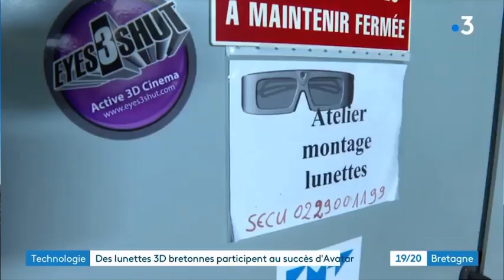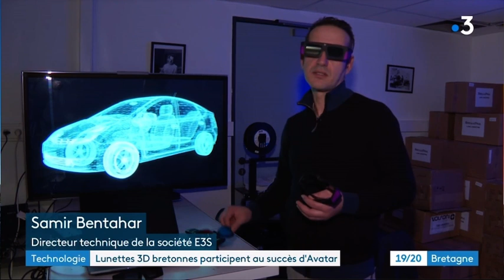Eyes3Shut produit des lunettes 3D pour le film AVATAR 2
Interview de Jean-Louis de Bougrenet de la Tocnaye, directeur du département optique d’IMT Atlantique et de Samir Bentahar, directeur technique de la startup Eyes3Shut.